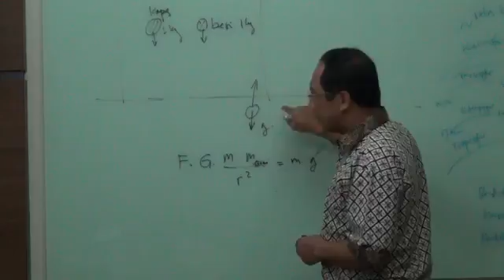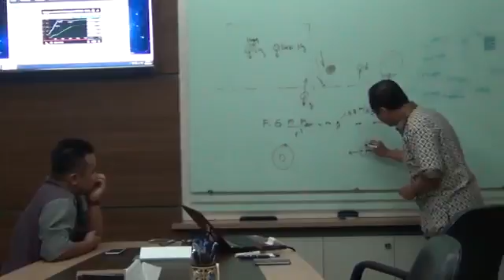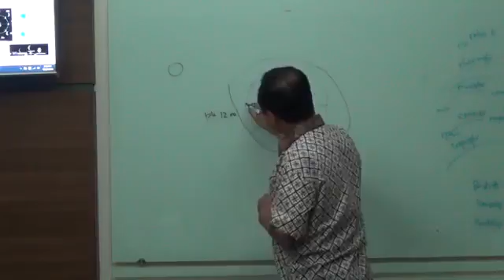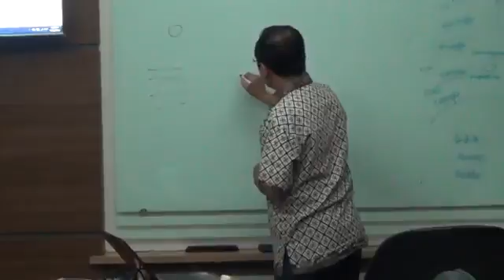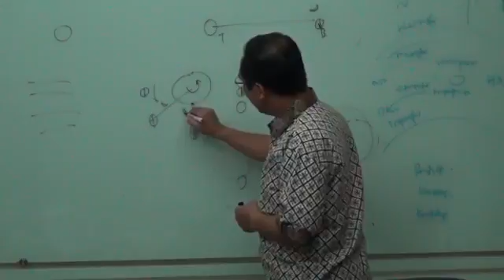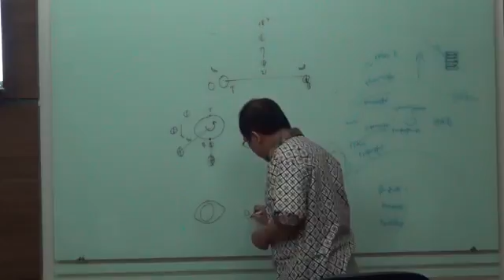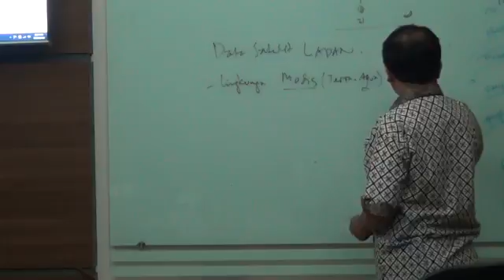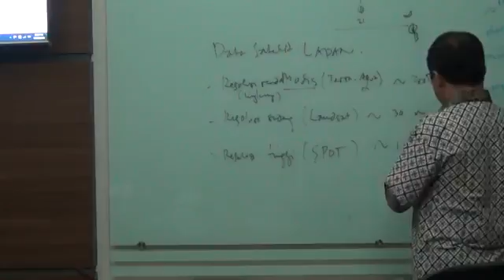SERU!! Adu Teori Bumi Datar dengan Kepala LAPAN Part 2/2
Flat Earth vs Kepala Lembaga Penerbangan dan Antariksa Nasional ??